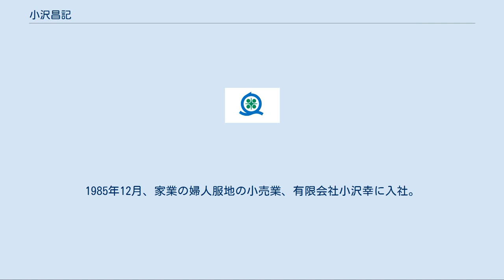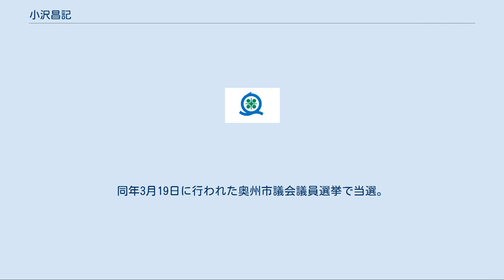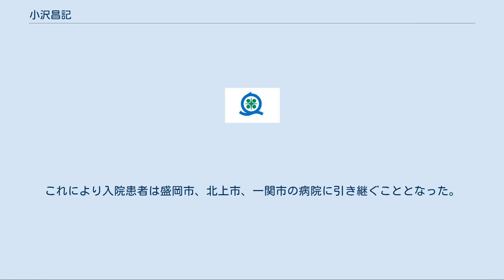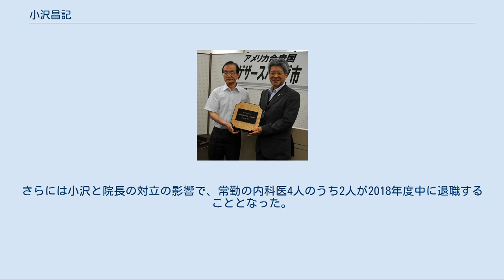小沢昌記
小沢 昌記（おざわ まさき、1958年6月16日 - ）は、日本の政治家、実業家。
岩手県奥州市長（3期）。
元奥州市議会議員（1期）、元水沢市議会議員（2期）。
 2011年、東北地方太平洋沖地震に対するゲザースバーグ市からの見舞品設置式にて、イーハトーブ宇宙実践センター理事長大江昌嗣（左）と 岩手県水沢市（現・奥州市）出身。
水沢市立水沢小学校、水沢市立水沢中学校卒業。
1977年3月、岩手県立水沢高等学校卒業。
1983年3月、東京経済大学経営学部経営学科卒業。
同年4月、婦人服地の小売店である株式会社モミジに就職（本店・東京都武蔵野市）。
1985年12月、家業の婦人服地の小売業、有限会社小沢幸に入社。
　 1999年4月、水沢市議会議員に初当選。
2003年、再選。
 2006年2月20日、水沢市は江刺市、前沢町、胆沢町、衣川村と合併し、奥州市となる。
同年3月19日に行われた奥州市議会議員選挙で当選。
同年、初代奥州市議会議長に就任。
 2010年3月14日に施行された奥州市長選挙に無所属として出馬し初当選した。
この選挙には小沢のほか、現職・相原正明（無所属）が出馬。
 奥州市は衆院議員選挙岩手県第4区にあり、民主党の小沢一郎幹事長（当時）の地盤である。
両立候補者は小沢系列を掲げており、小沢一郎後援会は表向き「中立・不介入」だったが、2月17日夜にそろって新人支援に回った。
告示目前の“異変”に両陣営に波紋を広げた。
 奥州市内の小沢一郎後援会は夏の参院選を控え、「遺恨を残さないように」と市長選での中立を取り決め、個別候補支援の組織的な動きがこれまで表面化することはなかった。
 選挙期間中には民主党所属の岩手県議会議員の及川幸子と郷右近浩、旧水沢市長の高橋光夫が応援に駆けつけた。
 得票は4万6,157票（選管最終確定）で、現職・相原の3万3537票に12,600票の大差をつけ初当選した。
 江刺区（相原の出身地）に事業配分が偏っていたことを指摘し、旧市町村間の対立感情を巧みに刺激したことも大きな勝因であった。
 2014年3月14日、元市健康福祉部長の小野寺孝喜（旧前沢町出身）を7948票差で破り2期目の再選。
 2018年3月11日、元市議ら2名の候補を破り3回目の当選を果たした。
 市長選時の政権公約では、総合支所方式から本庁方式への転換、総合支所の再編による市職員数の削減、国際リニアコライダー建設候補地としてふさわしい街造りの実現などを提唱している。
 岩手県胆江地域で中核医療を担う奥州市総合水沢病院について、市は「倒壊の恐れが指摘されている」として、2016年11月18日、2021年の開院を目指す新病院の建設計画を市議会全員協議会に報告した。
しかし、地元の医師会、歯科医師会、薬剤師会は「地域医療計画の全体像が見えない」などとして有識者会議を数度にわたってボイコットした。
 膠着する事態を打開するために小沢は、2018年の6月定例市議会で現病院の応急補強工事を提案。
半井潔院長はこの方針に「補強工事をすれば、いつ開院できるか分からなくなる。市長は新病院を建設する努力をしていない」と不満を表明し、同年6月、退職届を小沢に提出した。
 同病院の小児科診療は半井院長が35年以上、常勤医として従事してきたが、2018年11月末をもって小児科の休診が決まった。
これにより入院患者は盛岡市、北上市、一関市の病院に引き継ぐこととなった。
さらには小沢と院長の対立の影響で、常勤の内科医4人のうち2人が2018年度中に退職することとなった。